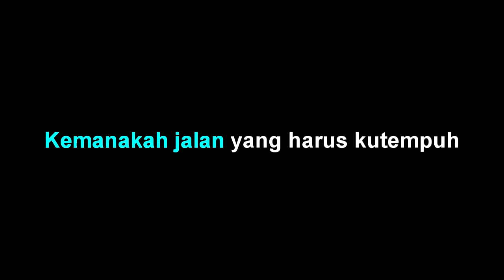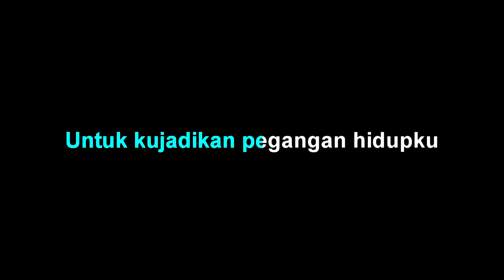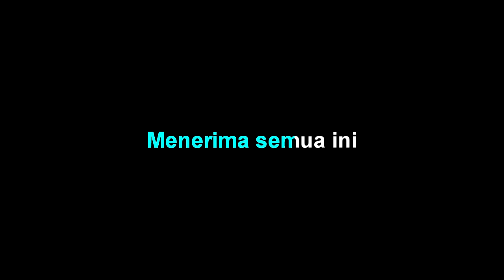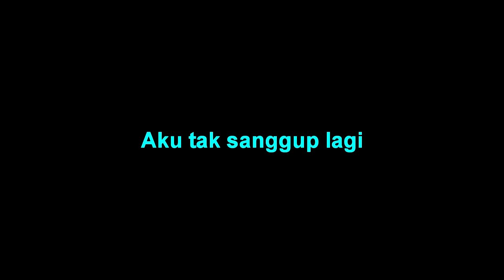Tina Roy - Apa Salah Dan Dosaku - Karaoke tanpa vocal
Tina Roy - Apa Salah Dan Dosaku - Karaoke by abah Udan channel

Tina Roy - Apa Salah Dan Dosaku - lirik :
Haruskah aku hidup begini
Dengan derita yang tiada akhir
Kemanakah jalan yang harus kutempuh
Agar kubahagia ooh

Oh Tuhan berikanlah petunjuk-Mu
Untuk kujadikan pegangan hidupku
Apakah salahku dan apa dosaku
Sampaiku begini

Menerima derita ini
Aku tak sanggup lagi
Menerima semuanya

Menerima semua ini
Menerima semuanya
Menerima derita ini
Menerima semuanya